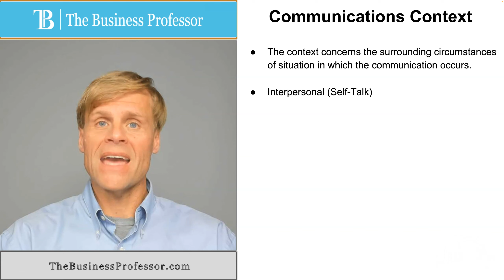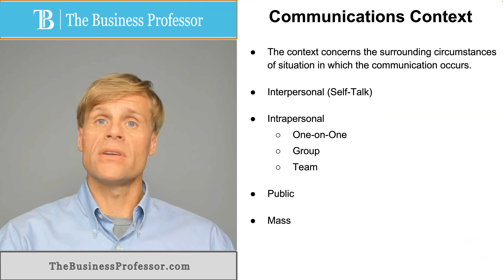Context for Communications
What are the contexts for communication? These include interpersonal, intrapersonal, public, and mass communications.